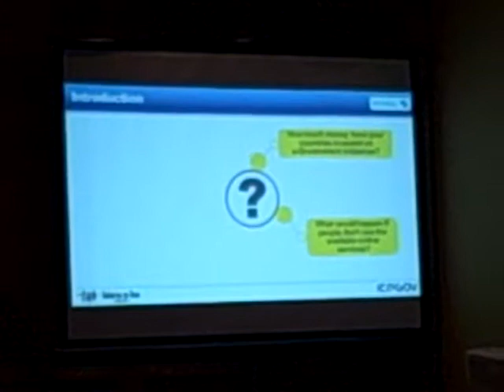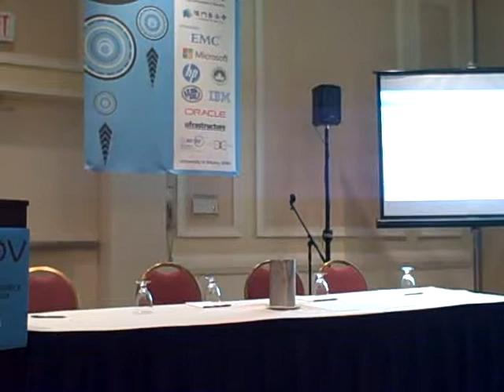Presentación de Johana Pimiento, Colombia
IRI con Patzún en la conferencia de Johana Pimiento, Directora de Gobierno en Línea en Colombia, ICEGOV2012, Albany